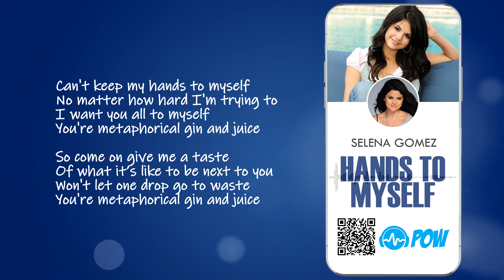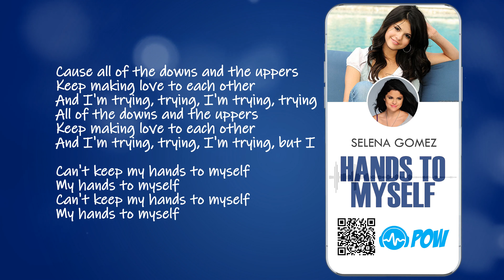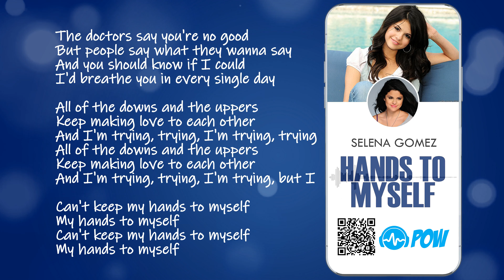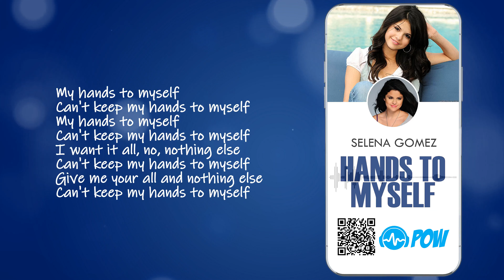SELENA GOMEZ - Hands To Myself (lyrics HD 4K) 'POW Lyric Video'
Find out the lyrics of trending hit songs from the most popular artists like Selena Gomez, Dua Lipa, Justin Bieber, Doja Cat, Marshmello, Black Eyed Peas, Lady Gaga, Ariana Grande, Post Malone, Tyla Yaweh, 6ix9ine, Nicki Minaj, BlackPink, BTS, BENEE and more! For requests and suggestions, you can place them in the comment section below.

POWlyrics TEAM

HANDS TO MYSELF (album: Revival, released: 2016)
by Selena Gomez

Can't keep my hands to myself
No matter how hard I'm trying to
I want you all to myself
You're metaphorical gin and juice

So come on give me a taste
Of what it’s like to be next to you
Won't let one drop go to waste

Cause all of the downs and the uppers
Keep making love to each other
And I'm trying, trying, I'm trying, trying
All of the downs and the uppers
And I'm trying, trying, I'm trying, but I

The doctors say you're no good
But people say what they wanna say
And you should know if I could
I'd breathe you in every single day

I want it all, no, nothing else
Give me your all and nothing else
Oh, I, I want it all
I want it all, I want it all
I mean I could, but why would I want to?